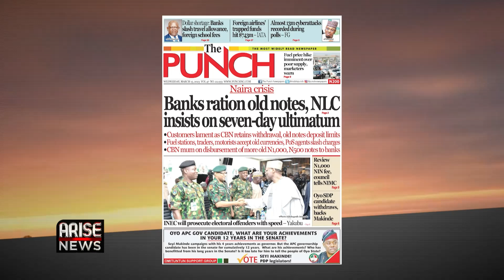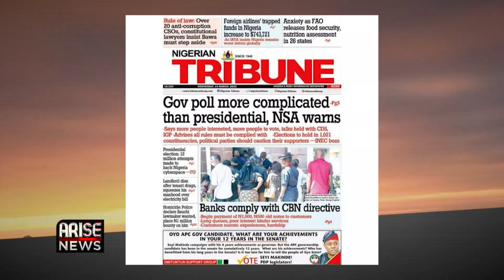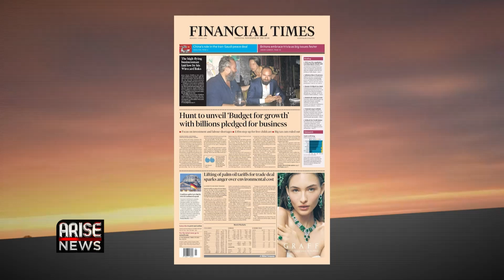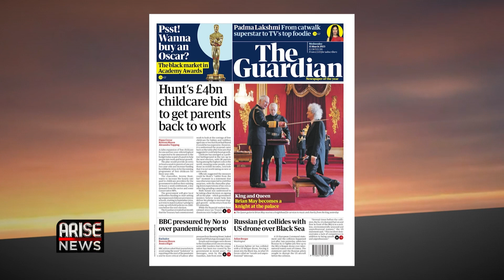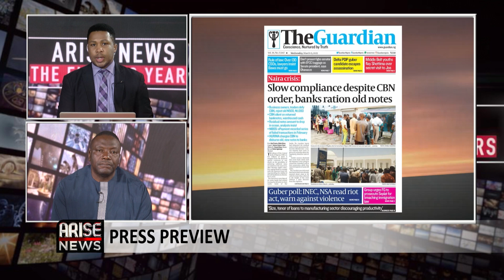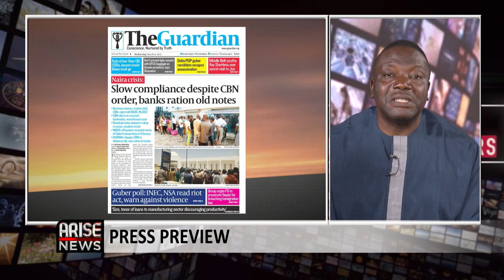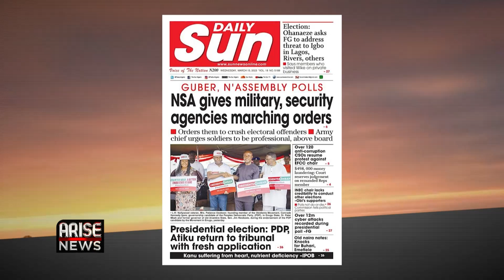INEC to Political Parties: See March 18 Elections as Contest, Not War